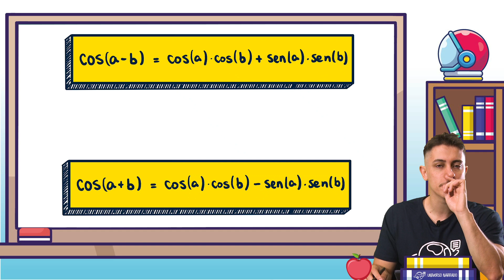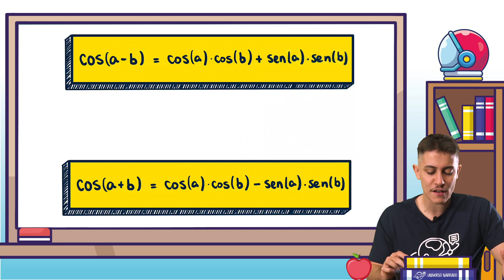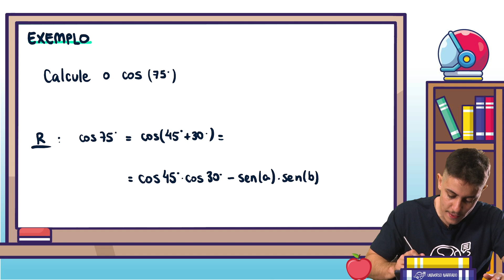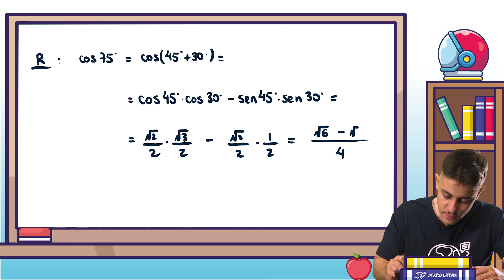Cosseno da Soma e da Diferença de Arcos | Trigonometria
Essa é mais uma aula de TRIGONOMETRIA, do curso Lições de Matemática: o curso completo de matemática do Universo Narrado.

👉🏻 Baixe os materiais complementares de trigonometria (notas de aula, exercicios, resumos, etc)

Na aula de hoje vamos estudar, dentro da trigonometria, a parte de soma e subtração de arcos. Como calcular sen(a+b), ou então o cos(a+b)? E sobre a diferença de arcos, como podemos calcular sen(a-b) ou cos(a-b)?
É o que vamos estudar aqui: o cosseno da soma e da diferença de arcos. A composição de arcos!

No curso Lições de Matemática você terá a oportunidade ter um estudo completo da matemática, de forma personalizada: temos trilhas de conhecimento em que você pode aprender matemática do zero até o nível de profundidade que quiser: matemática para ENEM, matemática para vestibulares, matemática para concursos, matemática para provas militares, matemática para ESPCEX e matemática para IME/ITA.